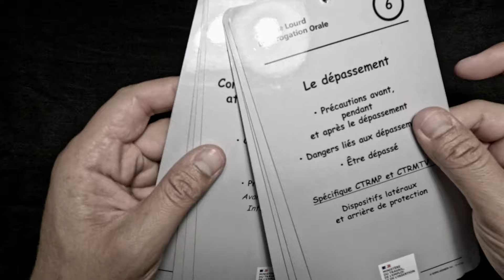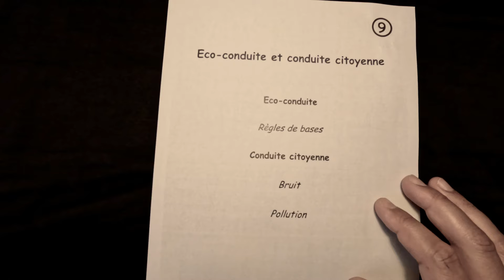FICHE ORALE N°9 / PERMIS C/CE/D/BE: MODE EXAMEN